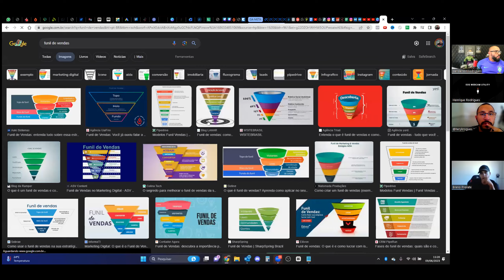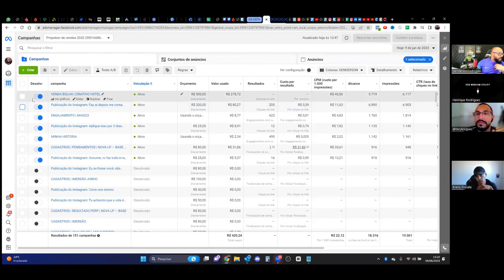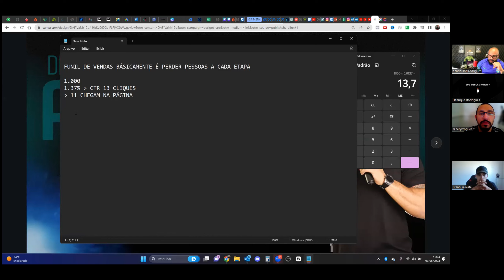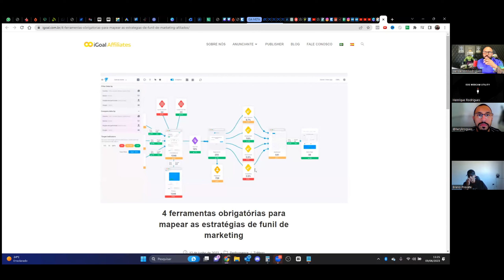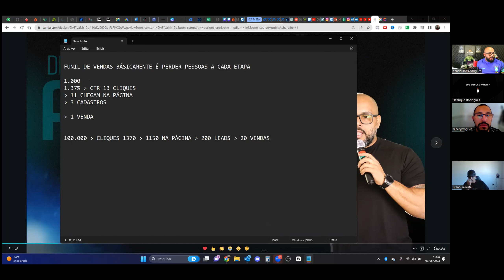Funil de Vendas: Entenda de uma vez por todas!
Se você quer ter um acompanhamento individual e personalizado com Denderson que já realizou mais de 450 lançamentos e mais de 30 milhões em vendas na internet, nos mais variados nichos, visite nosso site 👉🏼 e agende uma chamada via zoom para apresentar o seu projeto.

Me acompanhe também no Instagram 📸 : @denderson.rodrigues

Neste vídeo, você aprenderá estratégias comprovadas de como obter os melhores resultados em Funis de vendas no Marketing Digital e Lançamentos!

Principais tópicos abordados:
00:00 Já Deixou seu Like?
00:15 Entenda de uma vez por todas!

Assista a este vídeo até o final para obter o ouro valioso que pode ajudar a transformar sua estratégia de vendas e levar seu negócio de infoprodutos para o próximo nível.

Para mais recursos e informações adicionais, visite nosso e me siga no instagram: @denderson.rodrigues.